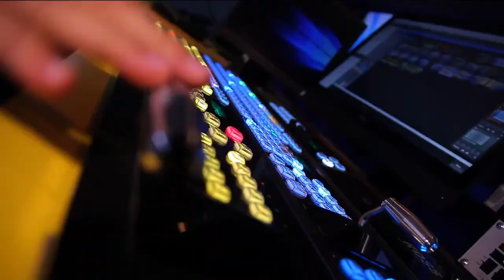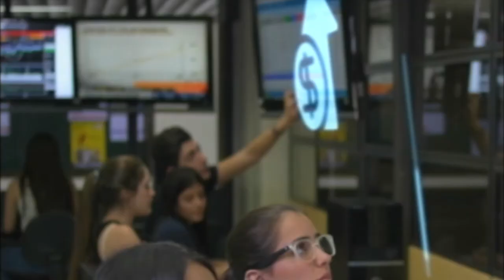EMISIÓN MIÉRCOLES 11 DE OCTUBRE DE 2017